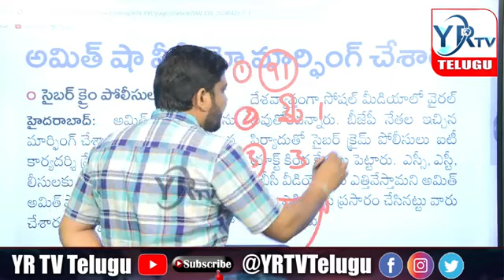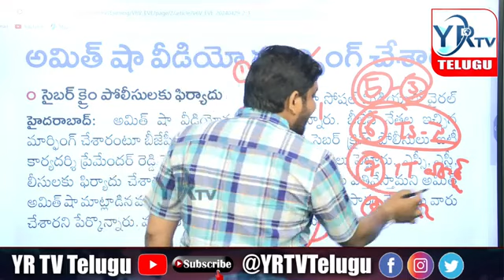రేవంత్ రెడ్డికి నోటీసులలో అసలైన ట్విస్ట్ ఇదే...? | YR TV Telugu